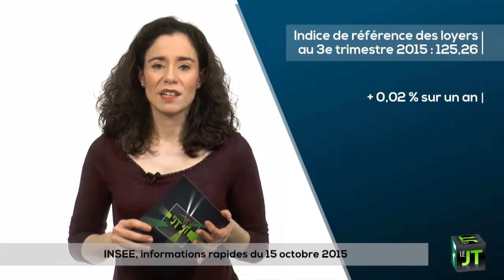26/10/2015 Taxes sur les sociétés - Déclaration sociale nominative...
Au sommaire : taxes sur les sociétés, déclaration sociale nominative et révision des loyers d'habitation